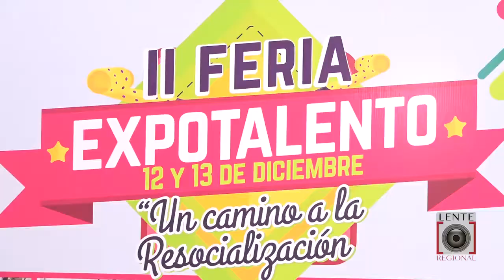Internos de las cárceles de Florencia participarán en Feria Expotalento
Internos de las cárceles de Florencia expondrán sus trabajos artísticos en la II Feria Expotalento, un camino a la resocialización